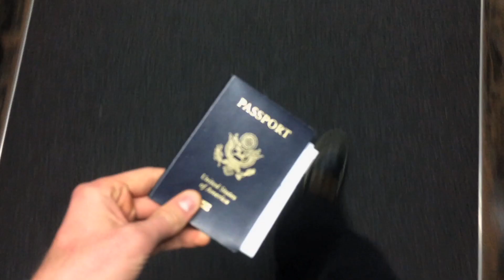Spring 2015: Punta Cana, Red Rocks, Hot Tubs, & the Derby Party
Here is a recap of March - May of 2015, told through the perspective of my camera lens.

Vacationing? Avoid These 6 Common Travel Mistakes...

Traveling Reinvented - Travel from A to B for Nearly Free